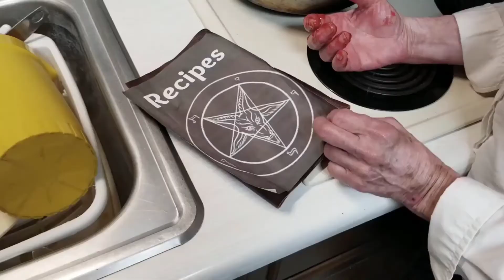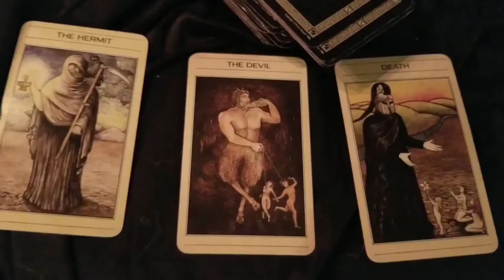Short Film "Granny's House"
As a thank you, enjoy this short film about two partners in crime who meet their match.